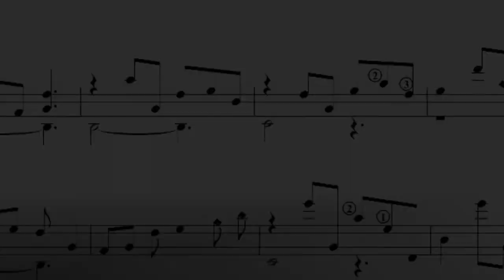"Mood" for Guitar by Seno aji